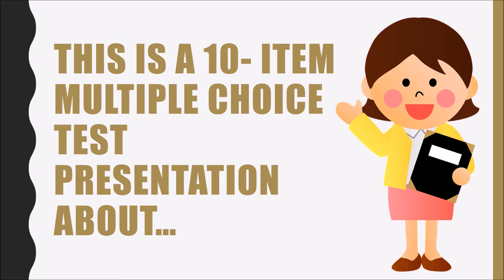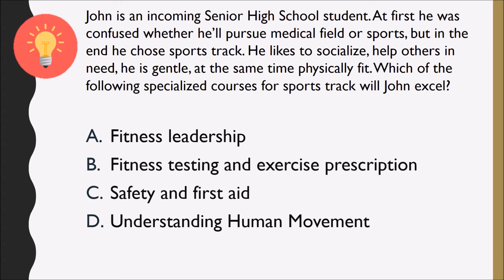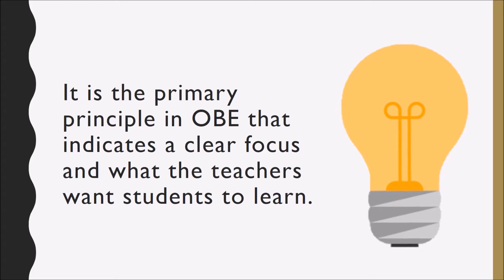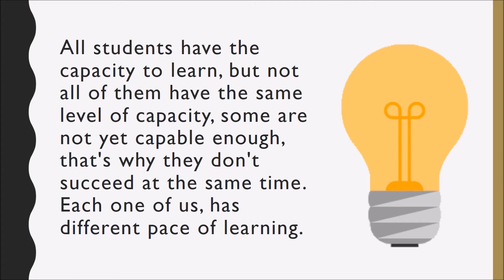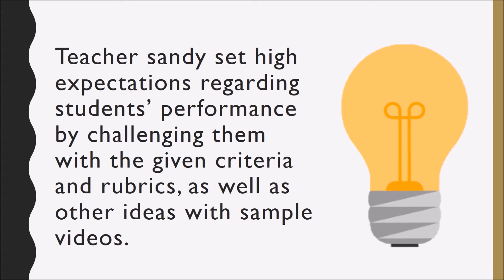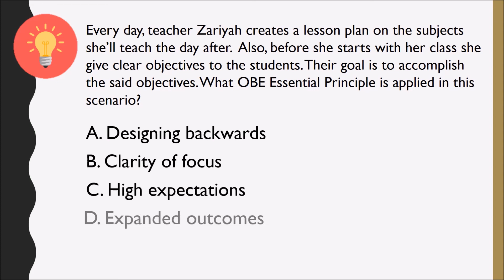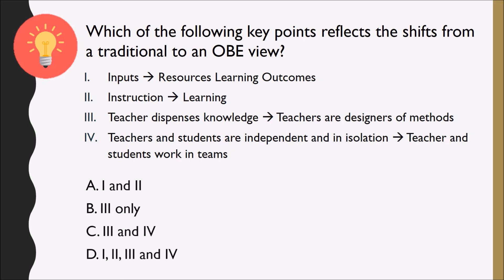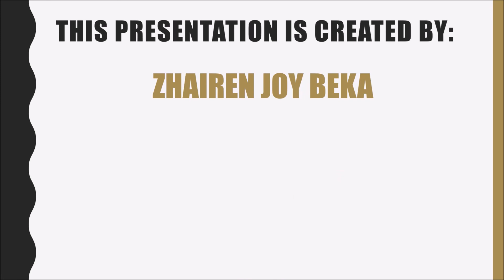The Teacher and The Curriculum - Outcomes Based Education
Credits to:
The Teacher and the School Curriculum - Outcomes-Based Education
Beka, Zhairen Joy
Pajar,  Addie Faye
Tagudar, Charity Marie